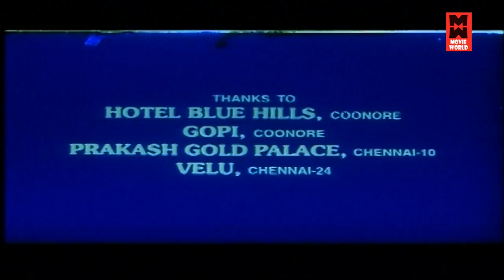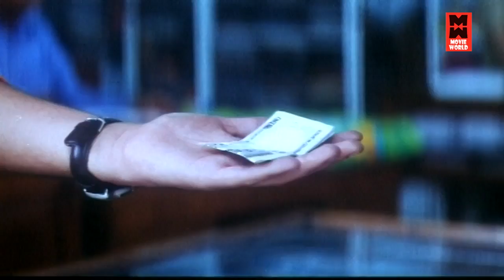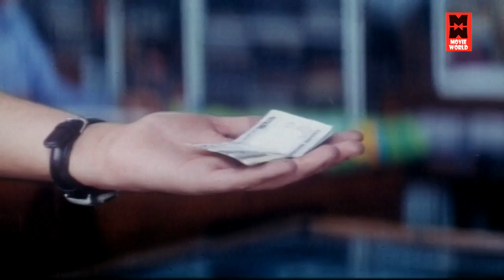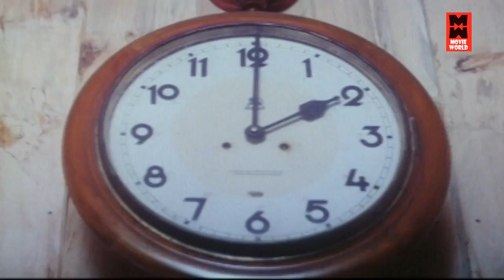Weldon Tamil Online Movies Watch l Tamil Movies Full Length Movies l Movies Tamil Full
Weldon Tamil Online Movies Watch